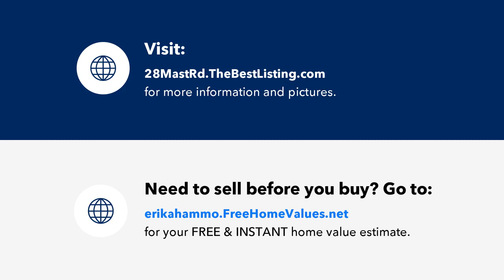28 Mast Rd, Hopatcong Boro, NJ Presented by Erika Hammonds.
Contact Erika Hammonds for more information.

This 3-bedroom, 2 bath raised ranch located on a desirable street in Lake Hopatcong has much to offer! The open floor plan with updated kitchen and all 3 bedrooms on the main floor, a full finished basement with a second full bath for added space and function. A private fenced in backyard with deck and patio for entertainment! This home is in a great neighborhood and a short stroll to the lake. Lots of recreational and entertainment opportunities. Do not miss this one!

Licensed In: New Jersey